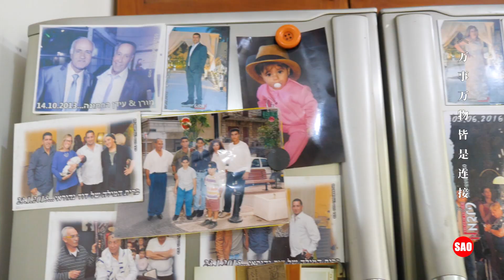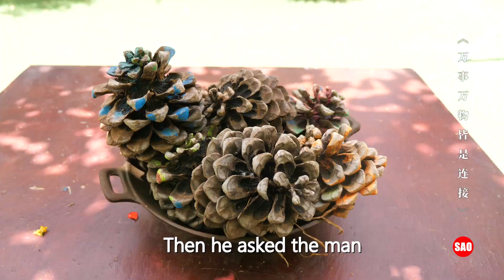Jerusalem 10: How do locals entertain Chinese tourists? Actually just taught them to make Baozi!